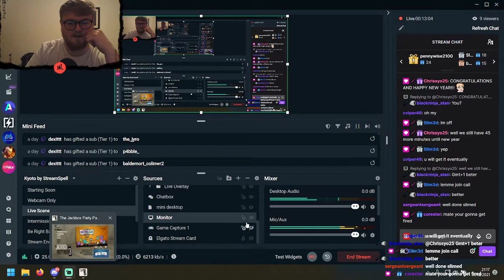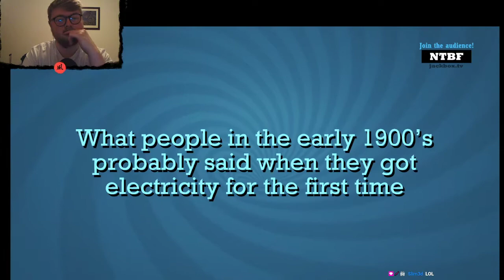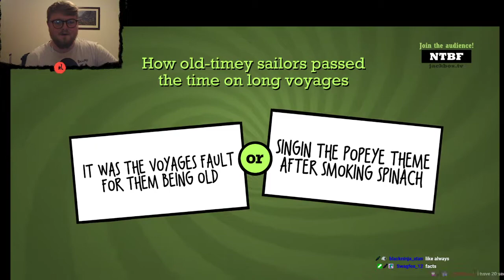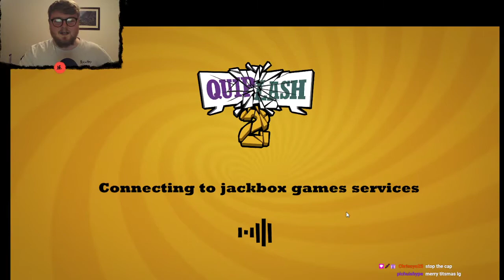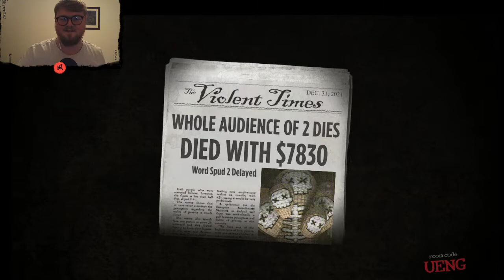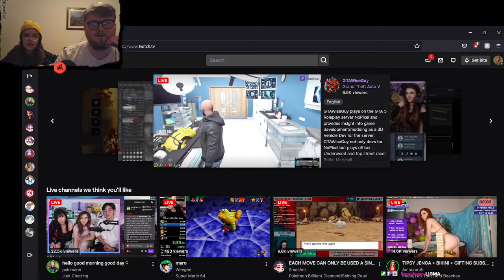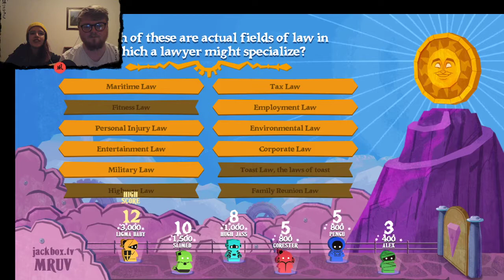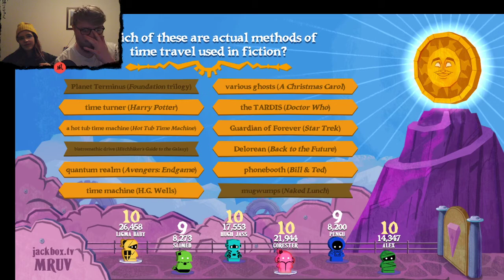Last Stream Of 2021! Day 365/365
Last year (2021) I completed an unbelievably difficult challenge of streaming every single day for an entire year! It was quite a journey meeting all my new viewers and building a community. It was a tough year but it was 100% worth it!

Now in 2022 I am looking forward to creating more content and growing the stream. I will have a constant stream of VODs on this channel and keep an eye out on the main channel and Twitch for new exciting vids coming soon!